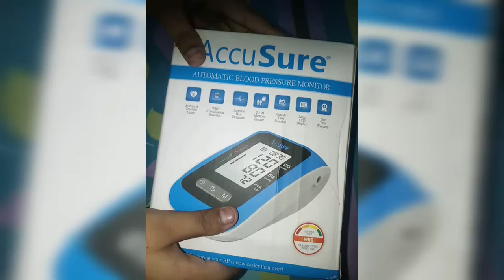Blood pressure monitoting Machine unboxing